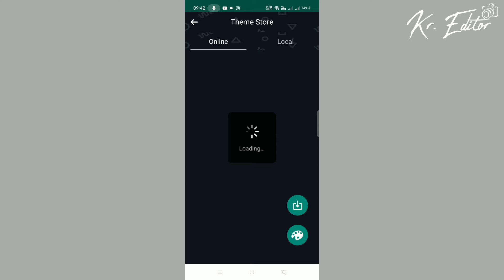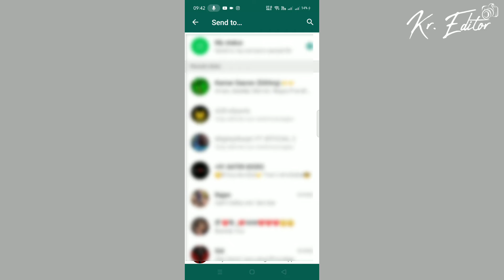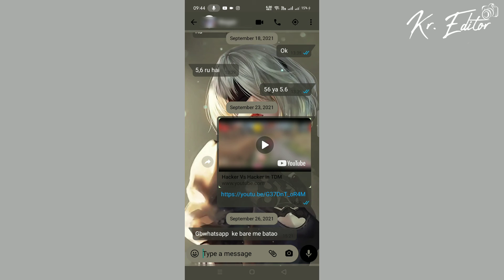How to add Video in Whatsaap Home screen | Whatsaap के Home screen पर LIVE Video कैसे लगाये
Follow me 👉👉

wallpaper photo,
wallpaper design,
wallpaper video,
wallpaper app,
wallpaper wallpaper,
wallpaper download,
wallpaper mobile,
wallpaper acche acche,
wallpaper amazon,
wallpaper android,
wallpaper automatic change,
wallpaper app android
wallpaper art,
wallpaper apps for iphone,
a wallpaper photo,
a wallpaper status,
a wallpaper project,
a wallpaper video,
a wallpaper song,
a wallpaper images,
a wallpaper that kills your phone,
wallpaper badhiya,
wallpaper bedroom,
wallpaper background,
wallpaper best,
wallpaper bataiye,
wallpaper black,
wallpaper boy,
wallpaper banane ka tarika,
b wallpaper photo,
b wallpaper video,
s b wallpaper love,
cardi b wallpaper,
a b wallpaper love,
n e w wallpaper,
levitating b wallpaper,
j b wallpaper,
wallpaper cartoon,
wallpaper change,
wallpaperscraft,
wallpaper carousel,
wallpaper chahie,
wallpaper car,
wallpaper change kaise kare,
wallpaper colour,
c wallpaper photo,
p v c wallpaper,
s c wallpaper love,
vitamin c wallpaper,
c naam ka wallpaper,
c naam ke wallpaper,